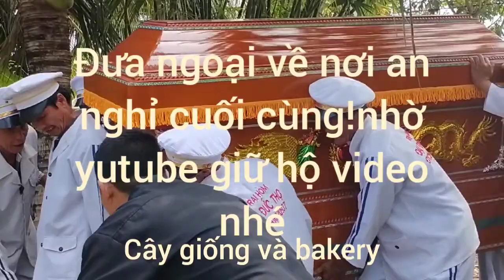Nghi thức hạ nguyệt, người miền tây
xem video giải trí nha anh chị em